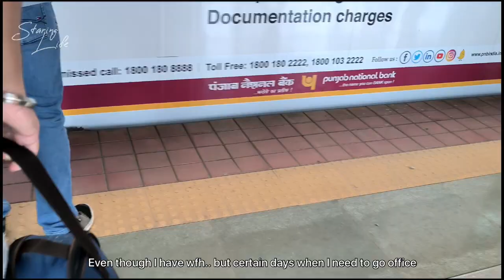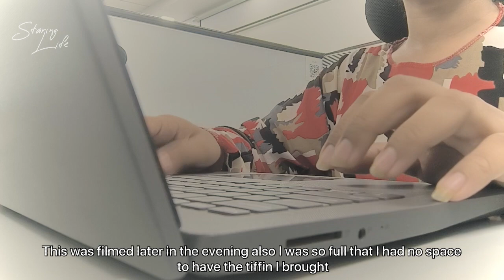CA Articleship Vlog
Hi there in this vlog i have filmed a day in my ca articleship.I have also filmed more such vlog few are already up on my channel.Thanks for watching my vlog.